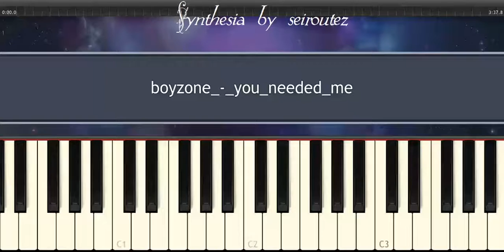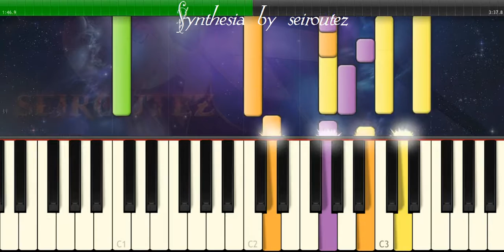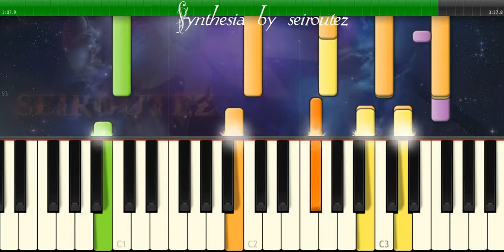[Synthesia][MIDI] boyzone you needed me